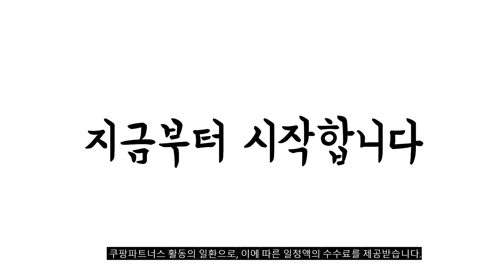2023년 쿠쿠트윈프레셔 판매 추천순위 BEST10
❤️❤️❤️ 쿠쿠트윈프레셔 구매 가격 평점 리뷰 정리해 봤어요! ❤️❤️❤️
[00:06]
10위. 쿠쿠 트윈프레셔 밥솥 6인용 CRP-RT067FP [177,880원]

[00:11]
9위. 쿠쿠 IH 트윈프레셔 마스터셰프 밥솥 6인용 CRP-LHTR0610FGIM [358,430원]

[00:17]
8위. 쿠쿠 트윈프레셔밥솥 10인용 CRP-ST1010FW [210,000원]

[00:22]
7위. 쿠쿠 트윈프레셔밥솥 3인용 CRP-MHTR0310FG [283,000원]

[00:28]
6위. 쿠쿠 트윈프레셔 쁘띠 전기 압력 밥솥 3인용 [266,740원]

[00:33]
5위. 쿠쿠 트윈프레셔 더라이트 전기압력밥솥 10인용 CRP-ST1010FL [243,000원]

[00:39]
4위. 쿠쿠 IH 트윈프레셔 마스터셰프 전기압력밥솥 10인용 CRP-LHTR1010FGWM [437,840원]

[00:44]
3위. 쿠쿠 IH 트윈프레셔 마스터셰프 전기압력밥솥 6인용 CRP-LHTR0610FGWM [414,800원]

[00:50]
2위. 쿠쿠 트윈프레셔 더라이트 전기압력밥솥 6인용 CRP-ST0610FL [219,000원]

[00:55]
1위. 쿠쿠 트윈프레셔 미니 전기압력밥솥 3인용 CRP-TT0310FGW [184,250원]